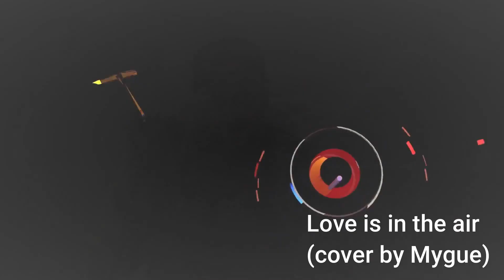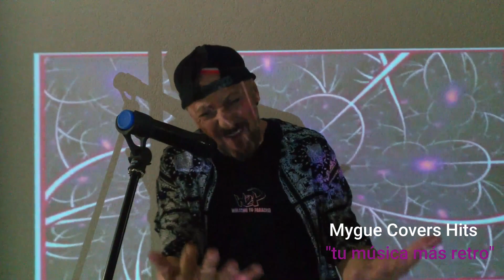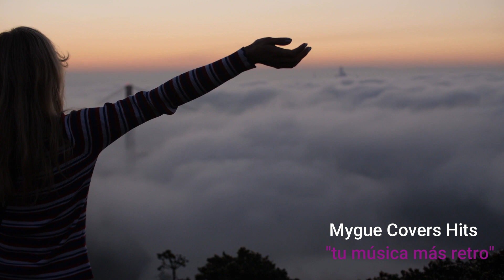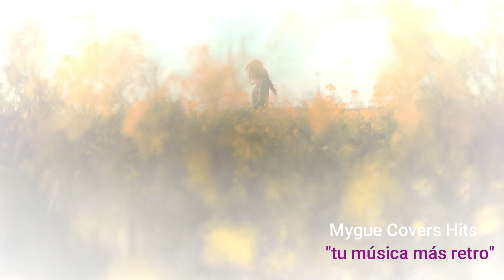Love is in the air- John Paul Young (versión/cover by Mygue)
Love is in the air, tema del cantante australiano nacido en Escocia John Paul Young, cuyo éxito más conocido es la canción de estilo disco "Love Is In The Air" ("El amor está en el aire") de 1978.

Aquí teneis otros cantantes que la versionaron:

Tom Jones · 1979

The Frank and Walters · 1992

Milk & Sugar · 2003

Espero que os guste, y si es así, dame tu like, suscríbete a mi canal si aun no los has hecho, comparte en tus redes sociales y comentame que te ha parecido mi "versión".